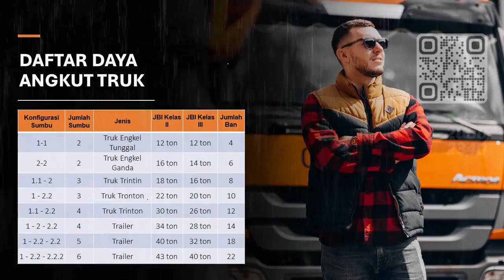Wa 0823 2000 2340 Sewa Truk Tronton Surabaya Jakarta Barat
Hub @SebarIklanPromosi Truk Tronton Surabaya Jakarta Barat Melayani Sewa Truk bak terbuka double (CDD), Sewa Truk Tronton, Sewa Truk Wingbox, Sewa Truk Trailer, Sewa Truk Dolly, Sewa Truk Low bed, Sewa Self Loader. Melayani Seluruh Wilayah Indonesia. SewaTrukTrontonSurabayaJakartaBarat.

Sewa Truk Tronton Surabaya Jakarta Barat @SebarIklanPromosi SewaTrukTrontonSurabayaJakartaBarat sewa truk 10 ton Koting Sikka, sewa truk 10 ton Kelimutu Ende, sewa truk 10 ton Kemayoran Kota Adm. Jakarta Pusat, sewa truk 10 ton Labang Bangkalan, sewa truk 10 ton Labuhan Ratu Lampung Timur, sewa truk 10 ton Kundur Karimun, sewa truk 10 ton Keling Jepara, sewa truk 10 ton Klari Karawang, sewa truk 10 ton Kesu Toraja Utara, sewa truk 10 ton Kebar Tambrauw, sewa truk 10 ton Lalan Musi Banyuasin, sewa truk 10 ton Kupang Barat Kupang, sewa truk 10 ton Kutambaru Langkat.

Sewa Truk Tronton Surabaya Jakarta Barat SewaTrukTrontonSurabayaJakartaBarat sewa truk 10 ton Kuantan Mudik Kuantan Singingi, sewa truk 10 ton Konda Kondaga Tolikara, sewa truk 10 ton Kuala Kampar Pelalawan, sewa truk 10 ton Kotabunan Bolaang Mongondow Timur, sewa truk 10 ton Laeya Konawe Selatan, sewa truk 10 ton Kobagma Mamberamo Tengah, sewa truk 10 ton Ki'E Kab Timor Tengah Selatan, sewa truk 10 ton Kramatwatu Serang, sewa truk 10 ton Kwesefo Tambrauw, sewa truk 10 ton Kobalima Malaka.

Sewa Truk Tronton Surabaya Jakarta Barat SewaTrukTrontonSurabayaJakartaBarat sewa truk 10 ton Kayu Aro Barat Kerinci, sewa truk 10 ton Kepulauan Seribu Selatan Adm. Kep. Seribu, sewa truk 10 ton Kur Selatan Kota Tual, sewa truk 10 ton Kepulauan Romang Maluku Barat Daya, sewa truk 10 ton Kilmid Nduga, sewa truk 10 ton Kuri Wamesa Teluk Wondama, sewa truk 10 ton Kombi Minahasa, sewa truk 10 ton Kubu Karangasem, sewa truk 10 ton Kuala Betara Tanjung Jabung Barat, sewa truk 10 ton Kotarih Serdang Bedagai, sewa truk 10 ton Kedungwuni Pekalongan, sewa truk 10 ton Kepulauan Ambai Kepulauan Yapen.

Sewa Truk Tronton Surabaya Jakarta Barat SewaTrukTrontonSurabayaJakartaBarat sewa truk 10 ton Kulisusu Buton Utara, sewa truk 10 ton Kuala Kampar Pelalawan, sewa truk 10 ton Kramatjati Kota Adm. Jakarta Timur, sewa truk 10 ton Kewapante Sikka, sewa truk 10 ton Kelumpang Utara Kotabaru, sewa truk 10 ton Kunduran Blora, sewa truk 10 ton Kedungbanteng Tegal, sewa truk 10 ton Kawor Kab Pegunungan Bintang, sewa truk 10 ton Klasafet Sorong, sewa truk 10 ton Krepkuri Nduga.

Sewa Truk Tronton Surabaya Jakarta Barat SewaTrukTrontonSurabayaJakartaBarat sewa truk 10 ton Klumbayan Tanggamus, sewa truk 10 ton Kuta Selatan Badung, sewa truk 10 ton Kemiling Kota Bandar Lampung, sewa truk 10 ton Kiwirok Timur Kab Pegunungan Bintang, sewa truk 10 ton Kuri Teluk Bintuni, sewa truk 10 ton Kebayoran Lama Kota Adm. Jakarta Selatan, sewa truk 10 ton Kolf Braza Asmat, sewa truk 10 ton Kei Besar Maluku Tenggara, sewa truk 10 ton Kota Utara Kota Gorontalo, sewa truk 10 ton Lakarsantri Kota Surabaya, sewa truk 10 ton Lahei Barat Barito Utara.